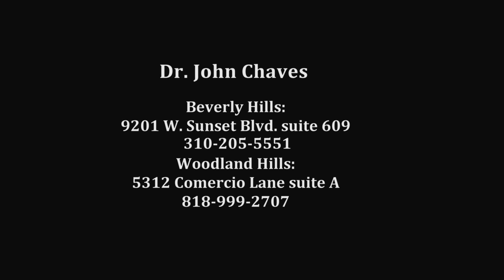8 oral cancer